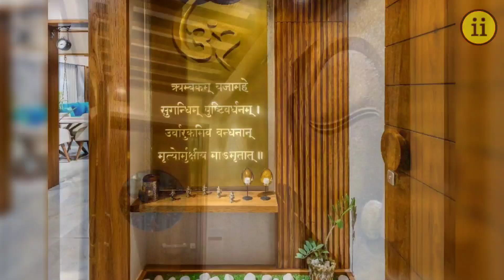Modern Entryway Design Ideas 2024 | Entrance Foyer Design Ideas | Hallway Decorating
Your Queries -

entryway design ideas
entryway design decor ideas 2024
entryway decorating ideas 2024
modern entryway design ideas
home entryway design
small entryway design ideas
best entryway design
foyer design ideas for small homes
foyer design ideas india
foyer design ideas malayalam
foyer design ideas for flat
foyer design ideas 2024
foyer design ideas bonito
foyer design ideas tamil
small foyer design ideas
hallway decorating ideas for home
hallway decorating ideas uk
hallway decorating ideas minecraft
hallway decorating ideas 2024
hallway decorating ideas bloxburg